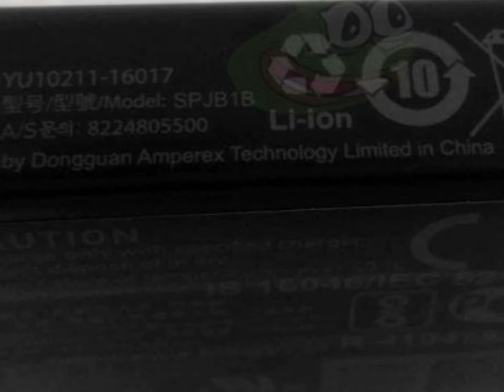GoPro Hero 8 LEAKED PHOTOS